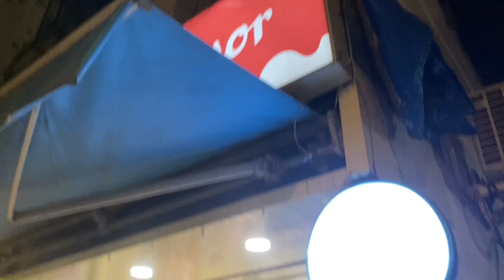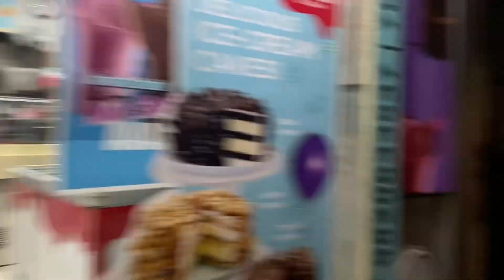Police ne beach se bahar nikala 😨 | Café jane ka plan flop😢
In this vlog me with me cousin have went to beach and because of high tide we were not able to to go cafe

Late night drive to Juhu beach jaha pe police ne walk karne nhi diya then we went to have some ice cream